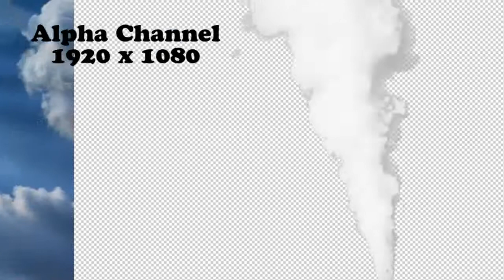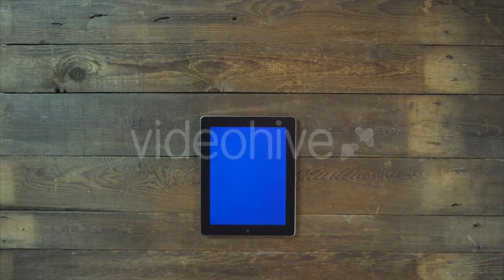Beautiful Young Female Applying Makeup On - (people) Stock Footage | Mega Pack +40 items